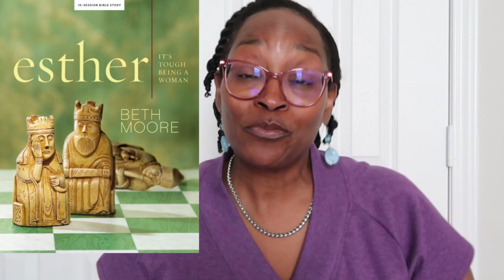[51] Week 2: OH What A Party!! Historical Background| Esther by Beth Moore |The Fabric Beautique®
Grab your bible and prayer journal and prepare to spend time with God

Other resources:
1.  Pastor Tony Evans Bible Commentary
4.  Holy Bible App you can find in your Google Play Store or Apple Store
5.  Looking for a great Prayer Journal?

For Mail Inquires:
Customer Service
The Fabric Beautique®